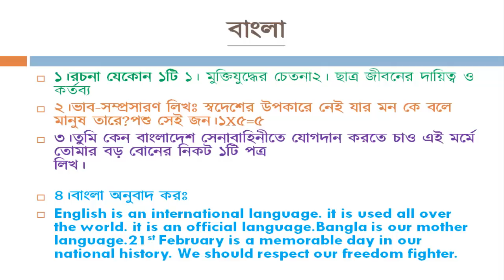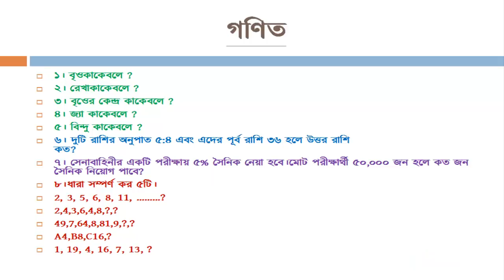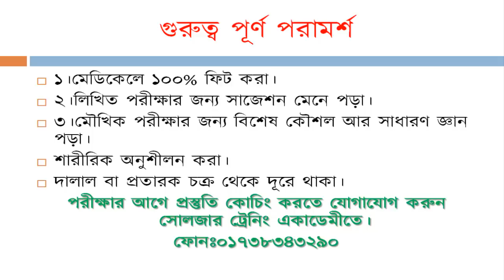সেনাবাহিনীর সৈনিক পদের লিখিত পরীক্ষার সাজেশন প্রশ্ন-২০১৮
সেনা/ নৌ /বিমান বাহিনীর অফিসার অথবা সৈনিক পদের জন্য চাকুরীর পরীক্ষার আগেই প্রবল প্রস্তুতির নিতে যোগাযোগ করুণ রংপুর সোলজার ট্রেনিং একাডেমীতে।এই একাডেমীতে চাকুরীর আগে প্রস্তুতি কোচিং করলে আপনি পরীক্ষার আগেই নিজেকে শত ভাগ ফিট করাতে পারবেন। সেনা নৌ বিমান বাহিনীর অফিসার পদের জন্য প্রস্তুতি কোচিং করতে যোগাযোগ করতে পারেন রংপুর সোলজার ট্রেনিং একাডেমীতে।ফোন-০১৭৩৮৩৪৩২৯০ ।
মনেরেখ এই সোলজার একাডেমী কোন প্রকার ঘুষ গ্রহন বা জালিয়াতি করে প্রার্থীকে চান্স পেতে কোন প্রকার সহযোগিতা করেনা ।এই একাডেমী তোমাকে সঠিক ট্রেনিং,গাইড লাইন,নিবিড় অনুশীলনের মাধমে সামরিক বাহিনীতে চান্স পেতে অভাবনীয় সহযোগীতা করবে।সোলজার একাডেমীর ভিডিও ফুটেজ, দেখে সিদ্ধান্ত নেও।তুমি প্রস্তুতি ছাড়া পরীক্ষা দিতে যাবা নাকি প্রস্তুতি নিয়ে যাবা ?তবে আমাদের কাছে ট্রেনিং ভালো ভাবে করলে তোমার সফল্য নিশ্চিত।
Join BD Army
Join BD Navy
Join BD AirForce